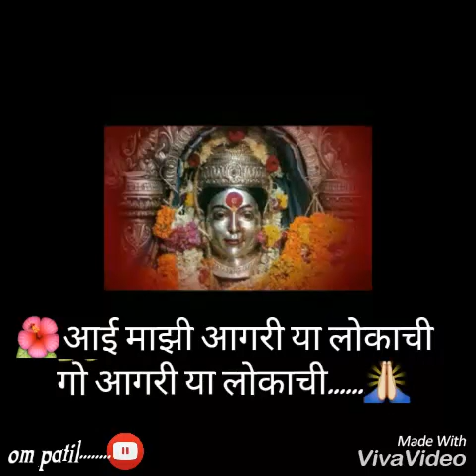aai mazi ekvira mauli go(lyric song)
editing :om patil